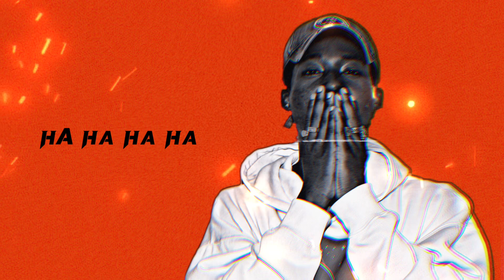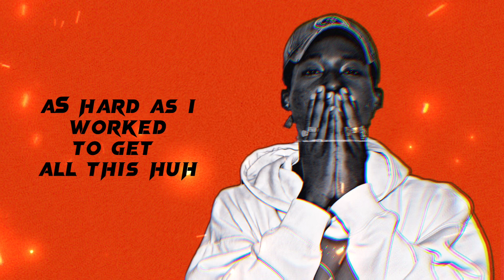WNTR - FLEX [Official Lyric Visualiser]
Official Lyric Visualiser of the song "FLEX" by WNTR from WNTR's EP "FLEX"

FLEX performed by independent artist WNTR

88 Club Records